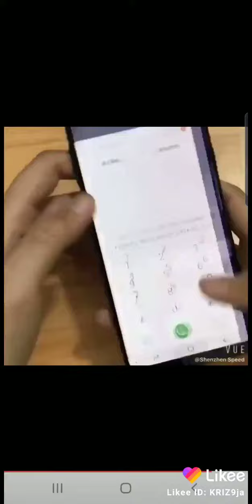Hydrogel tpu screen protector for Samsung Note 10plus || S20 || S20plus || S20 ultra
High Transparency

Anti-Shock

Scratch-Resistant

Case Compatible

Full Coverage